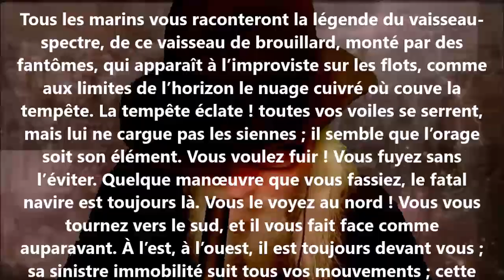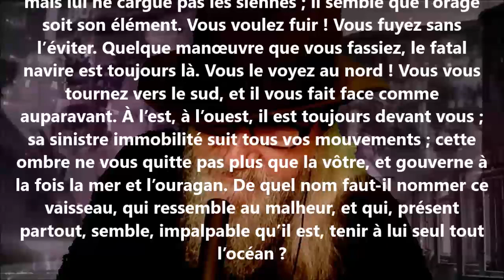Le vaisseau spectre - Jules Lefèvre-Deumier lu par Yvon Jean